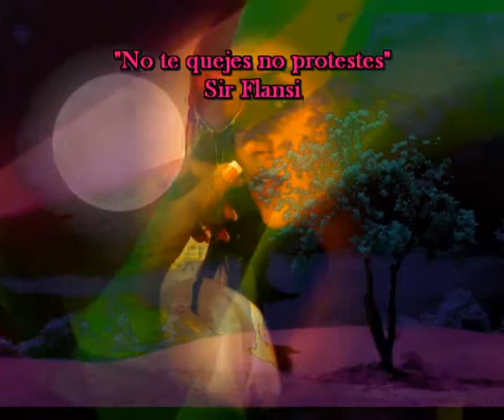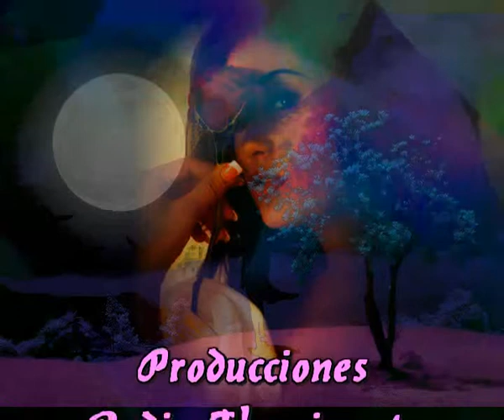No te quejes, no protestes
LUEGO DICES QUE NO TE AMO
LUEGO DICES QUE NO ERES NADA PARA MI
LUEGO DICES QUE NI SIQUIERA TE MIRO
Y SOLO TENGO, Y LO SABES, OJOS PARA TI
Y TE QUEJAS A TODO EL MUNDO
Y LES DICES QUE TE DESPRECIO
Y LES DICE QUE TU AMOR NO TIENE PRECIO
Y QUE TU SI ME AMAS CON AMOR MUY RECIO
NO TE QUEJES, NO TE QUEJES
NO PROTESTES, NO PROTESTES.
Y SABES QUE NO ES VERDAD
QUE TE AMO PROFUNDAMENTE
QUE LO ERES TODO PARA MI
Y QUE MIRO SOLAMENTE HACIA TI
NO REVUELBAS EL AMBIENTE
PUES LO SABE BIEN LA GENTE
QUE NO HAY PARA MI NADA HASTA EL PRESENTE, COMO TU
NO PROTESTES, NO PREOTESTES.
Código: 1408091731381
Fecha 09-ago-2014 20:52 UTC